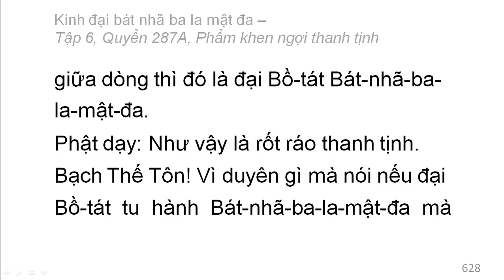600 quyển Kinh Đại Bát Nhã Ba La Mật Đa: Quyển .../600 (tiếp) (đọc lần 2)